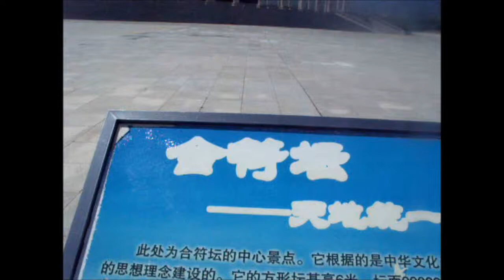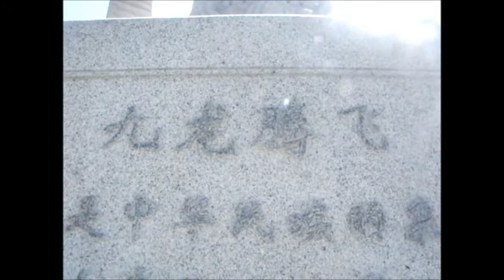Visited China comply altar-中华合符坛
Summer trip to China 2013 (12)
Zhuolu County of Zhangjiakou City, Hebei Province, China comply with the altar, China Shinto, China unification square, nine dragon  column, ethnic totem pole, three ancestral Bridge
Kowloon off "nine dragon pillars are up to 45 meters, a total care a bead, rising in the sky, cloud-capped, a symbol of the great rejuvenation of the Chinese nation in the" Kowloon off "around, stand 9.9 meters high with 56 ethnic totem pole , a symbol of the great unity of the Chinese nation
  About 5000 years ago, the ancestor of the Chinese nation three - Huangdi, Yandi and Chi in what is now Zhuolu County of Zhangjiakou City, Hebei Province, after "Banquan war", "The War", the Yellow Emperor eventually "comply Busan" and "capital in Zhuolu," thereby contributed to the integration of the three tribes, laid the foundation of the Chinese nation. Comply Busan, the world recognized the Yellow Emperor as overlord, leaving a nation recognized totem - dragon, capital Zhuolu, created to national integration, unity is the origin of the "comply culture." About Zhuolu County, where there is a very spectacular building - China comply altar
河北省张家口市涿鹿县中华合符坛， 中华神道， 中华一统广场， 九龙柱，民族图腾柱， 三祖桥
九龙腾飞"，九条龙柱均高达45米，共托一珠，升腾在天，耸入云霄，象征中华民族的伟大复兴。在"九龙腾飞"周围，立有56根高9.9米的民族图腾柱，象征着中华民族大团结
 约5000年前，中华民族三大始祖——黄帝、炎帝和蚩尤在现在的河北省张家口市涿鹿县历经"阪泉之战"、"涿鹿之战"，黄帝最终"合符釜山"并"定都涿鹿"，从此促成了三大部落的融合，奠定了中华民族的根基。合符釜山，天下公认黄帝为共主，留下了中华民族公认的图腾——龙，定都涿鹿，开创了以民族融合、统一为本源的"合符文化"。走进涿鹿县，那里有一个很壮观的建筑——中华合符坛